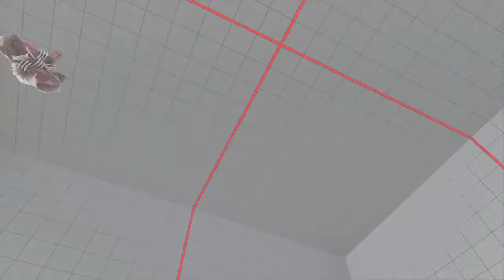SFVAE S3.5 - FT2 - LEVEL_UP (Dhalsim) Vs BigDadWolf (Ryu)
*Street Fighter® V AE Season 3.5*
*Dhalsim Vs Ryu*
*FT2 Casual Match*